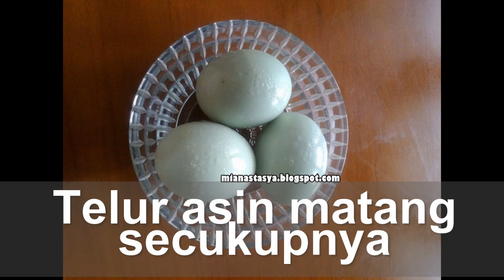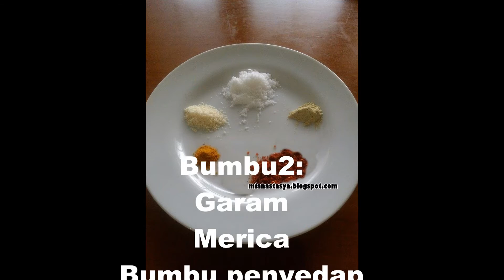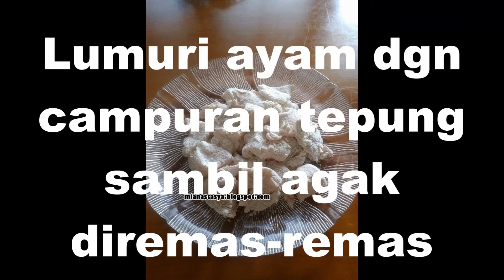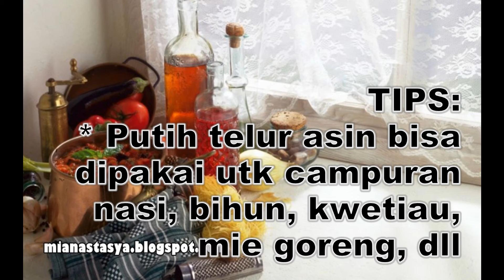Ayam Goreng Telur Asin youtube tutorial